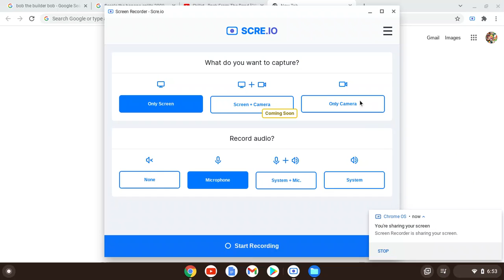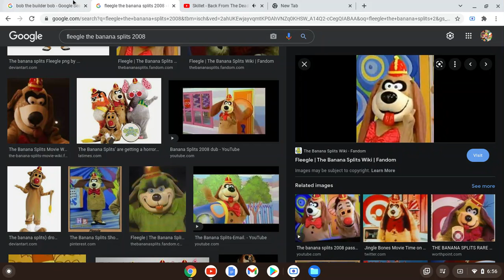Neil Morrissey & William Dufris - Back From The Dead (Music Video)